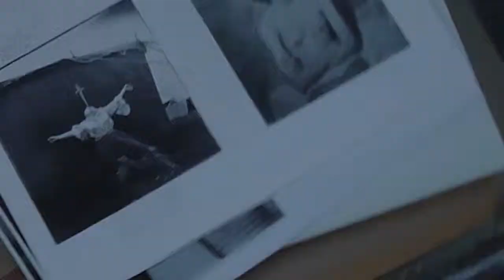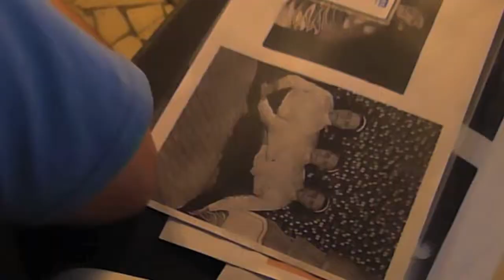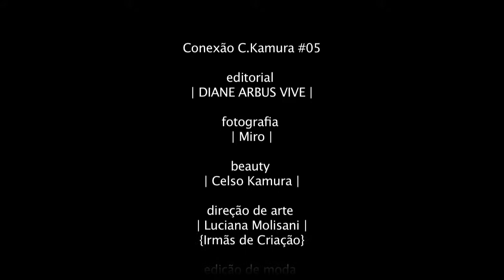Editorial Diane Arbus por Miro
Editorial Conexão C.Kamura com o fotógrafo Miro, baseado em Diane Arbus.